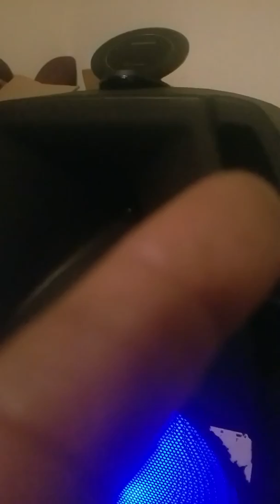BIG MEMA BIRTDAY POP A K